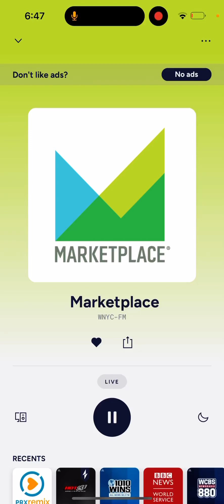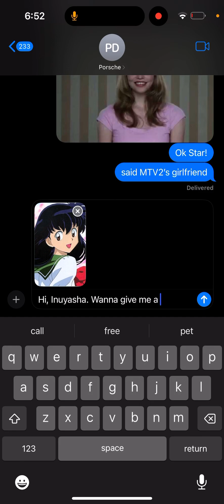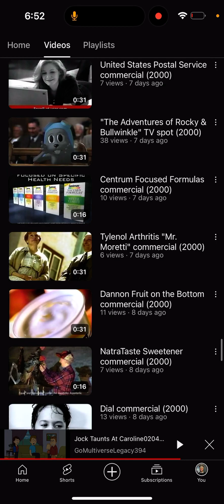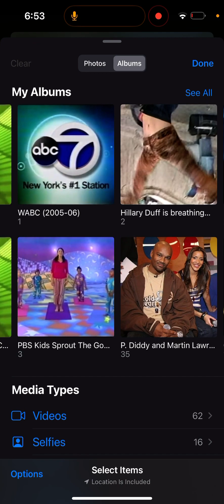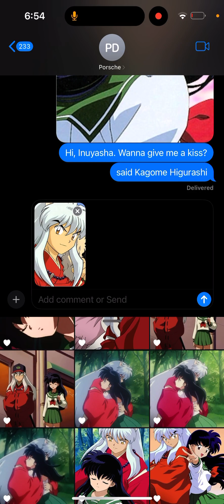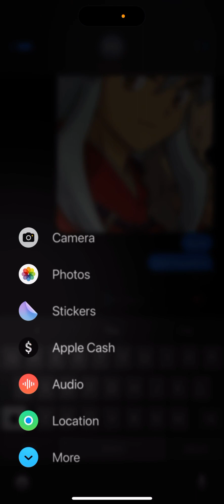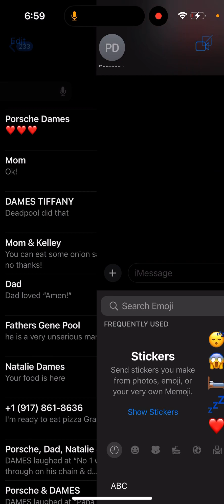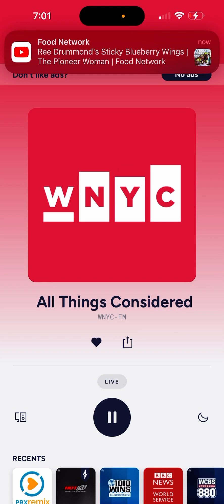July 29, 2024